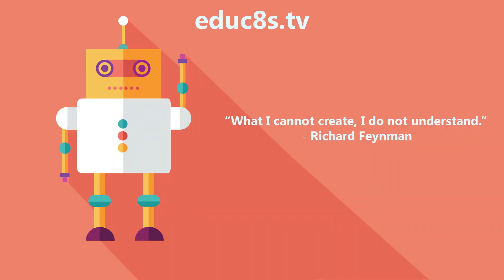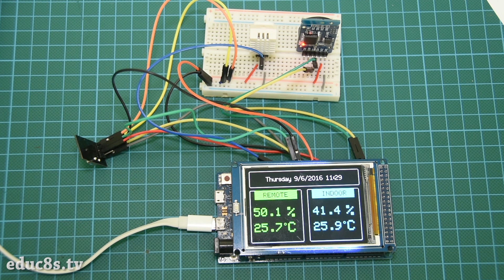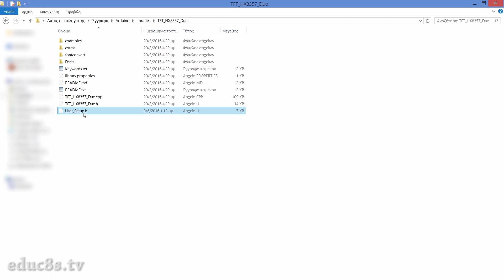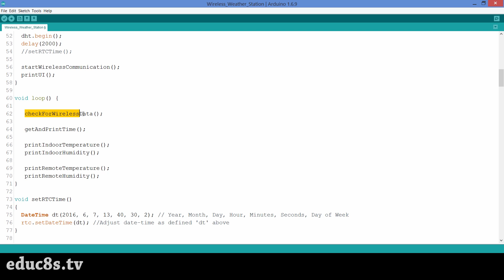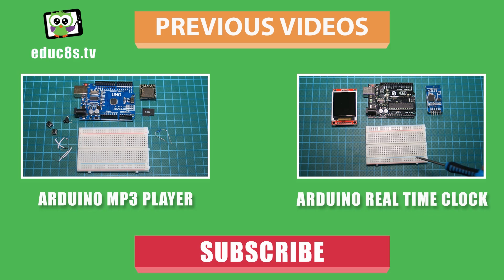Arduino Project: Wireless Weather Station using Arduino Due, DHT22 sensor and NRF24L01+ modules!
In this Arduino Project video we build a Wireless Weather Station using the fast and powerful 32bit Arduino Due board. We measure the temperature and the humidity with a couple of DHT22 sensors and we communicate with the remote sensor using the 2.4GHz NRF24L01+ module. Let's see how to build this project!

Today's project is this. A Wireless Weather Station with a big 3.2" Color TFT display. As you can see, the project is up and running, and it displays the current date and time, the indoor temperature and humidity, and the outdoor temperature and humidity. The readings of the outdoor sensor are updated every second in order to demonstrate that we have a reliable communication link established with the transmitter which is outside at a distance of 5m. The readings of the indoor sensor are updated once every minute. The heart of the project is the fast Arduino Due, and as you can see there is no flickering of the screen when the values are updated. Let's now see the transmitter.

🛒 DHT22 Sensor